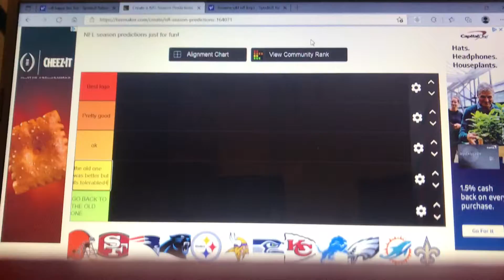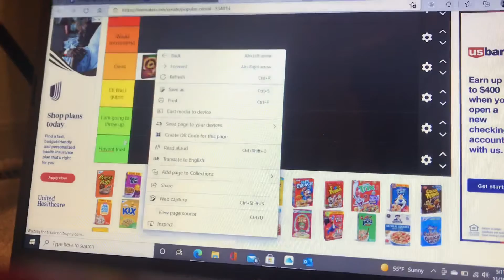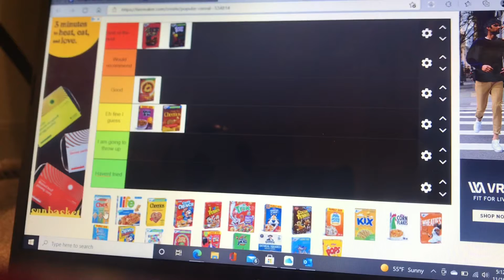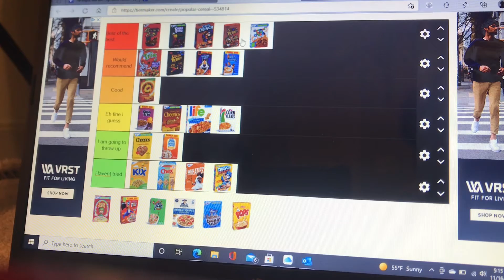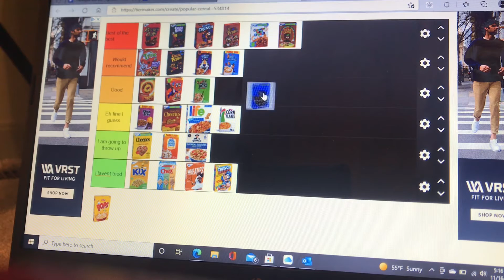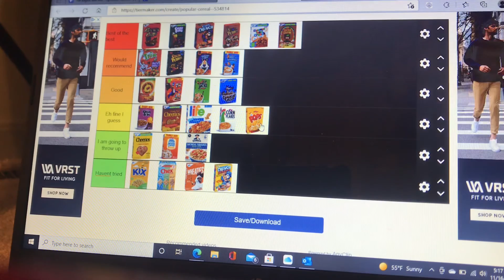Tier List Tuesday Ep2! Cereal Tier List